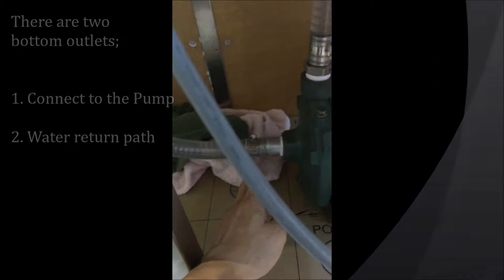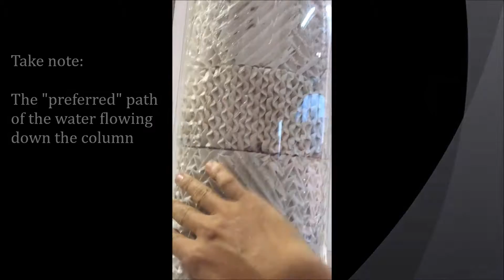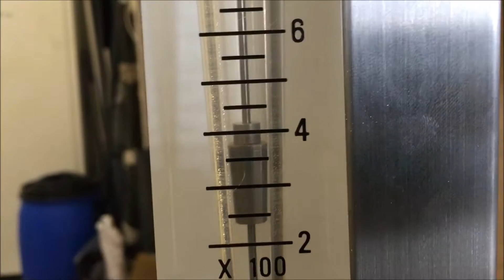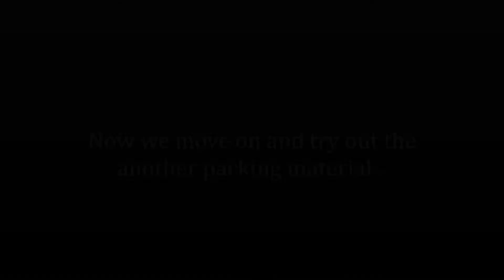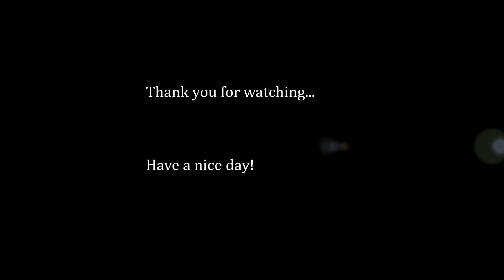cooling tower trials 2016